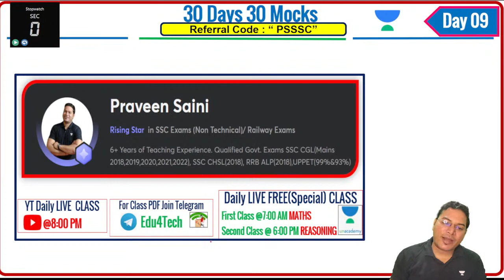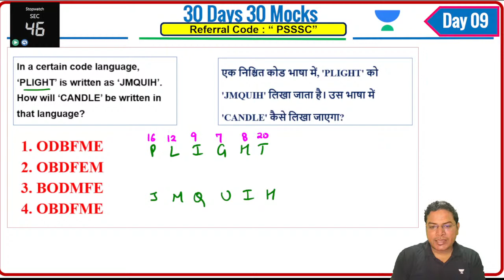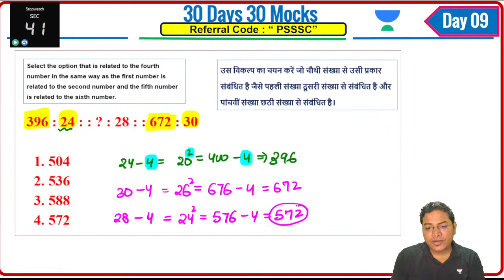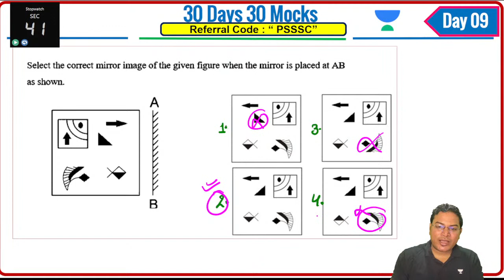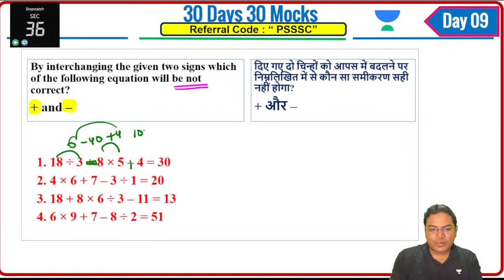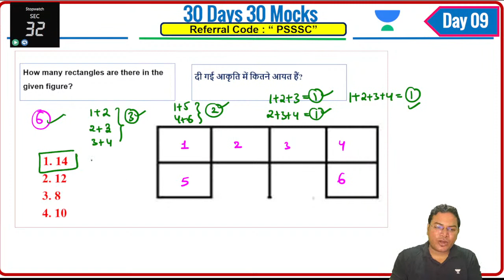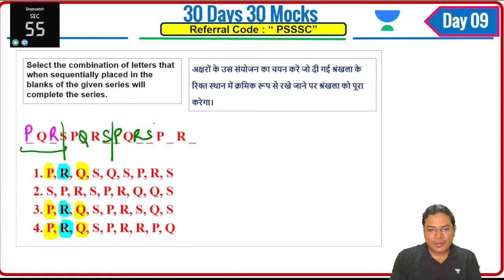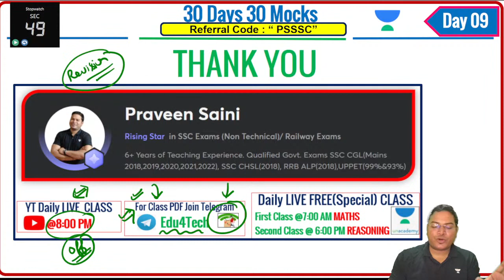SSC CGL 2023 | Reasoning | 30 days=30 Mocks | Most Expected and Repeated Questions-9 | Praveen Saini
SSC CGL 2023 | Reasoning | 30 days, 30 Mocks | Most Expected and Repeated Questions | Day 9 | Praveen Saini

In this series, 30 Power Packed mocks will be conducted by your favorite educator Praveen Saini In 30 days. Highly beneficial for SSC CGL 2023 aspirants.